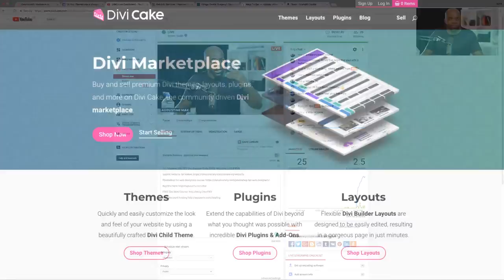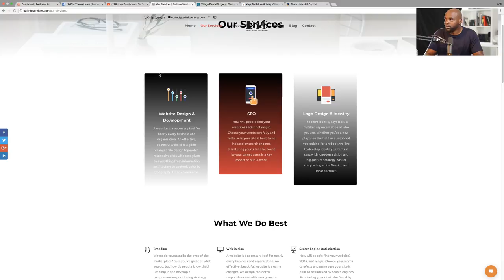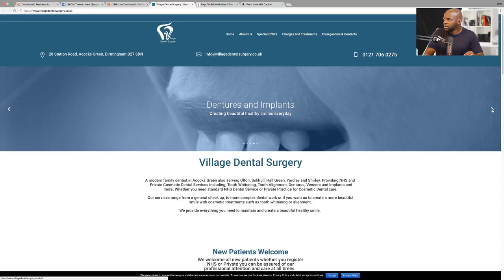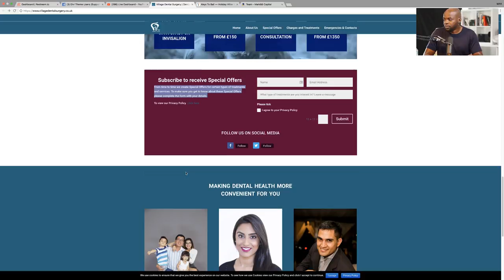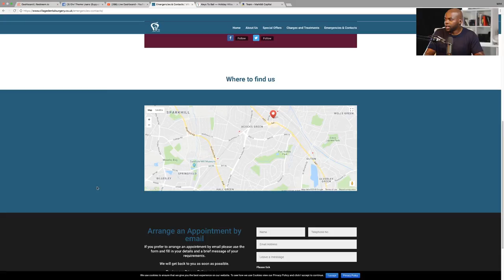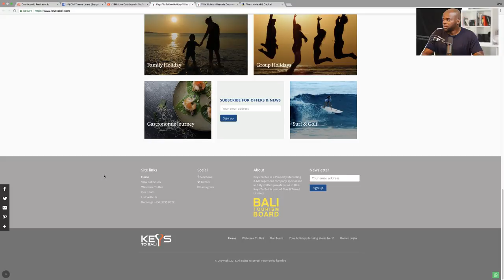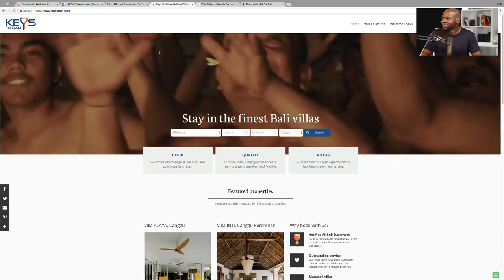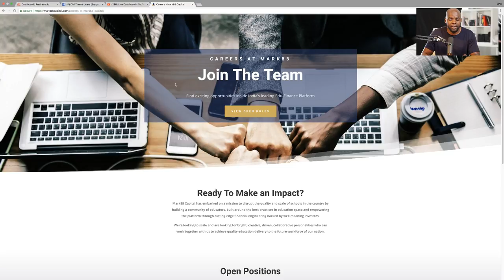Website Reviews - Improve your website!